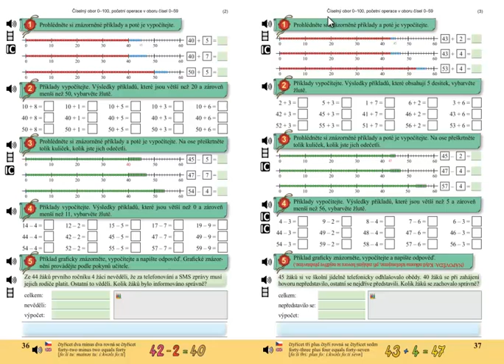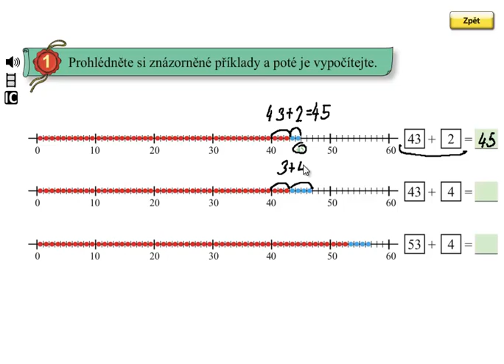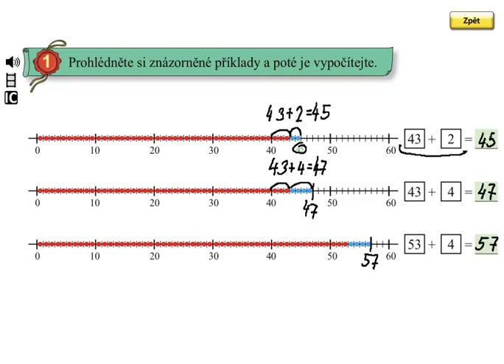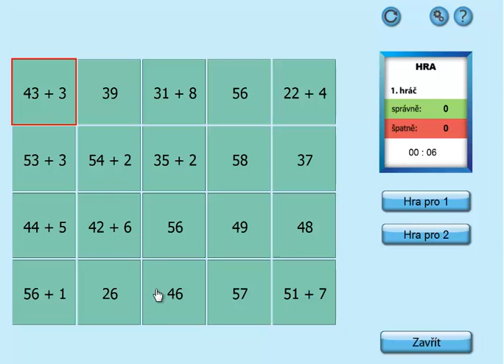Pamětné sčítání do 100; Matýskova matematika 5.díl, strana 37, cvičení 1